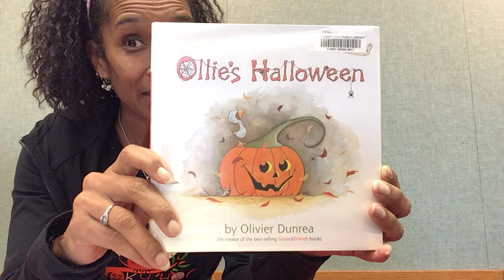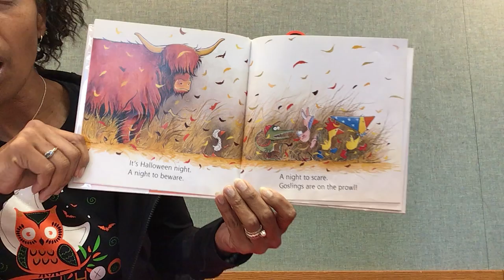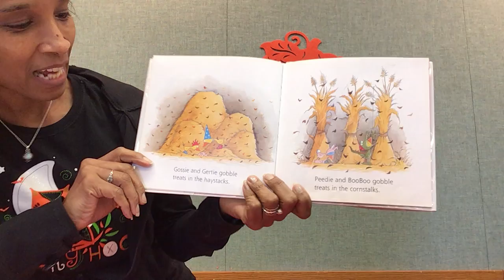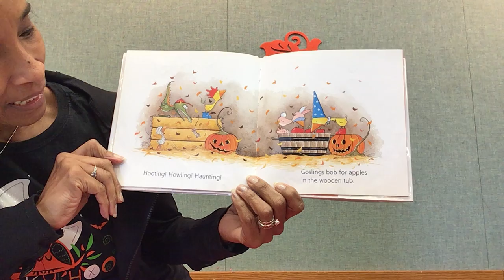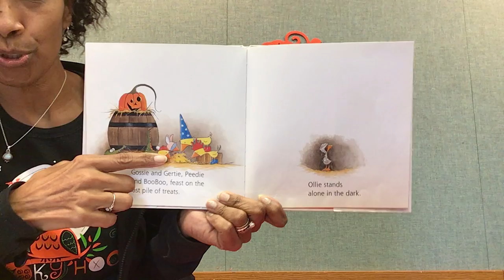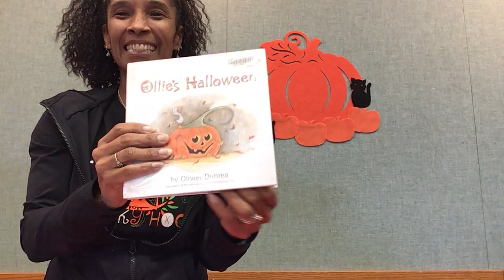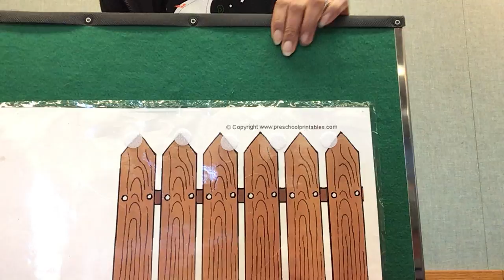Outreach Storytime with Ms Stephanie - A Toddler Halloween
Halloween is fun for everyone! Sing spider songs and read about how one animal friend celebrates the special day.

If you watched & enjoyed our video, please fill out our storytime survey